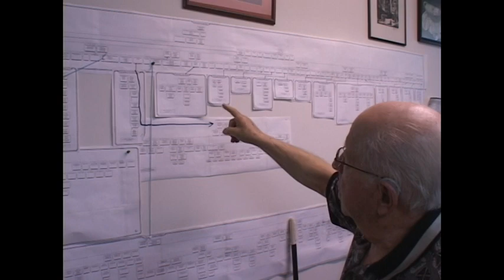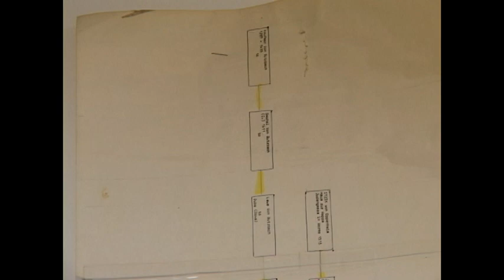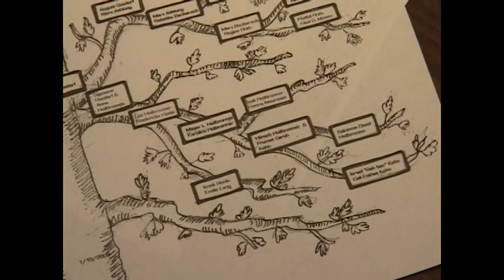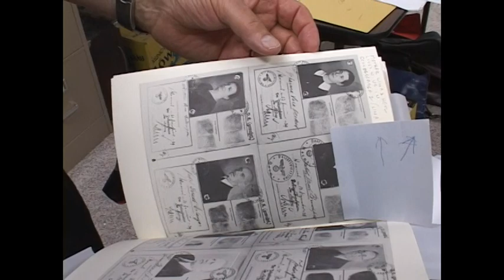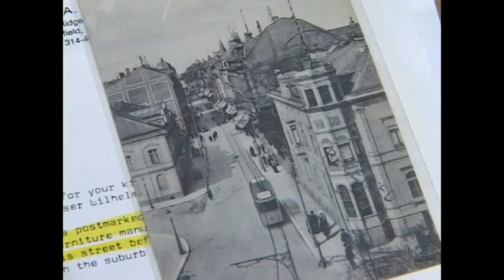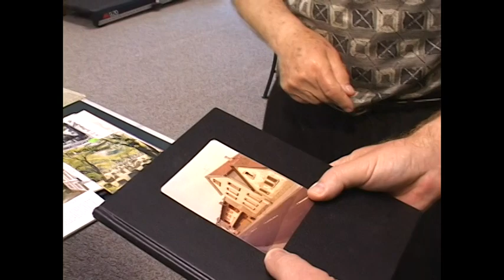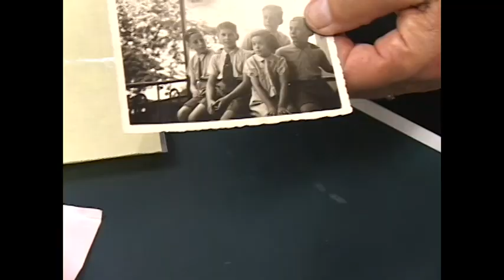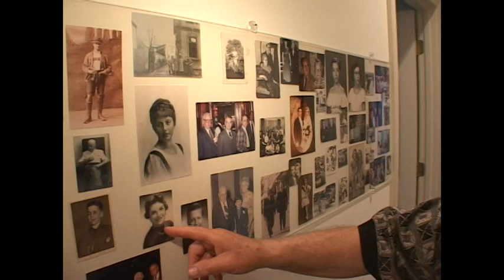Holocaust Survivor Testimony of Paul Gusdorf (interview, family tree, and photos))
Interviewed on 5-20-08 through the Holocaust Museum and Learning Center in St. Louis